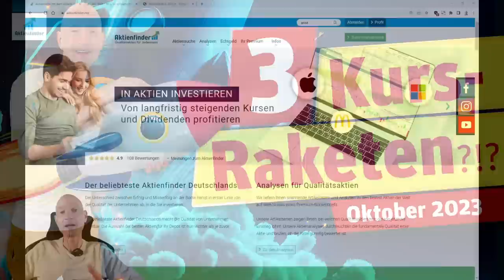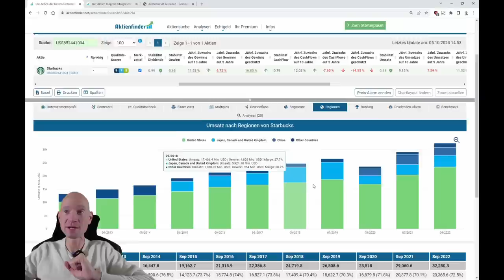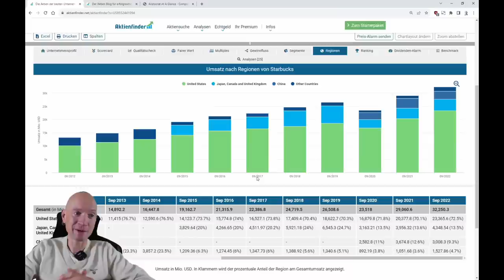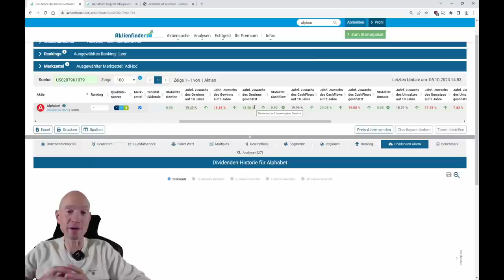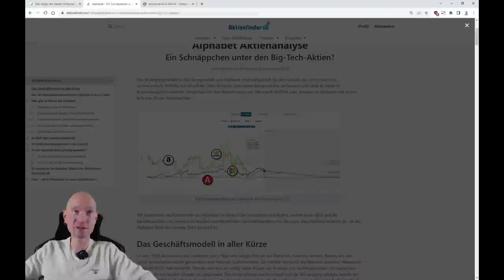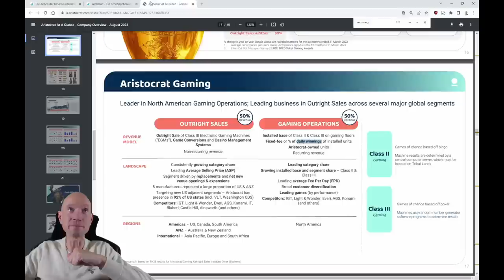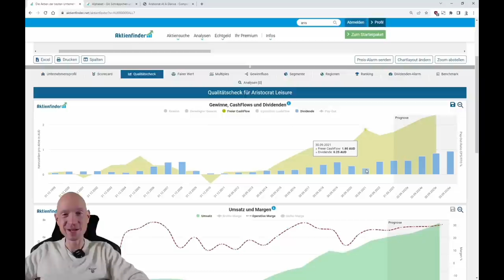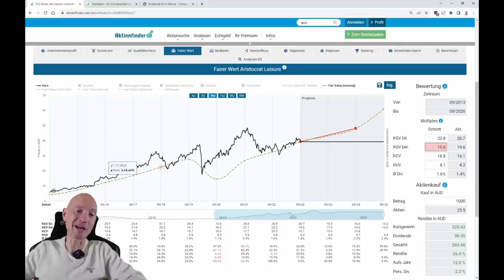3 Kurs-Raketen im Oktober 2023!?!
0:00 3 Kursraketen im Oktober 2023
1:05 Aktie Nummer 1
6:00 Aktie Nummer 2
9:25 Aktie Nummer 3

Um überdurchschnittlich hohe Renditen zu erzielen, muss eine Aktie nicht zwangsläufig unterbewertet sein müssen. Wichtiger ist das langfristiges dynamisches Gewinnwachstum im zweistelligen Bereich. In diesem Video stelle ich euch drei Aktien vor, mit denen eine zweistellige Rendite im Jahr möglich scheint.